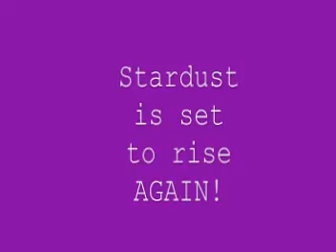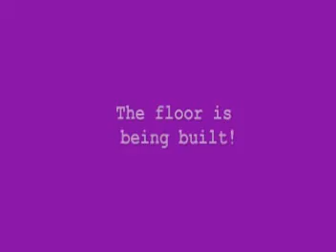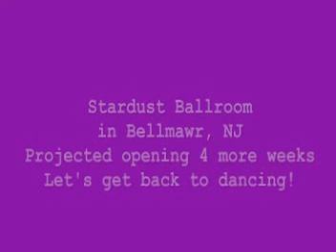building stardust bellmawr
the progress after only 3 months of building the new stardust ballroom